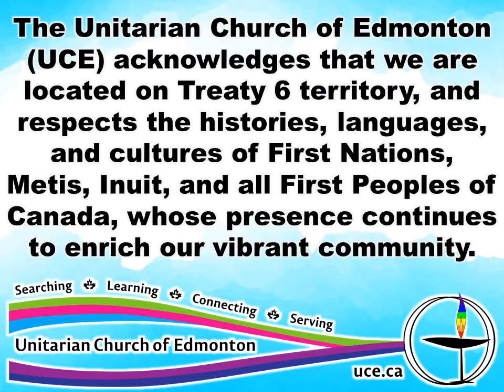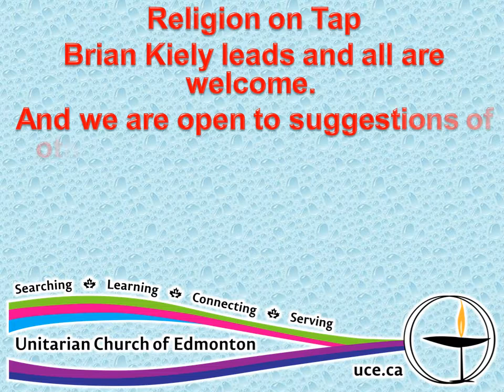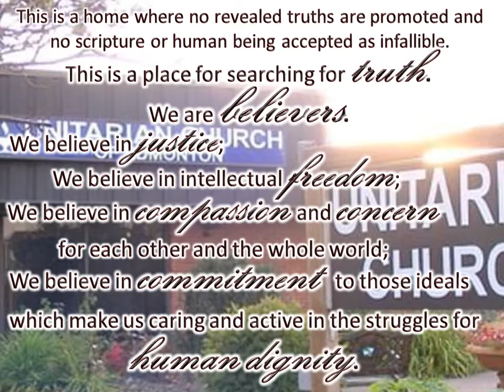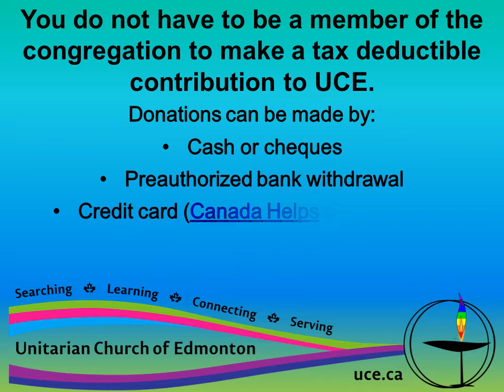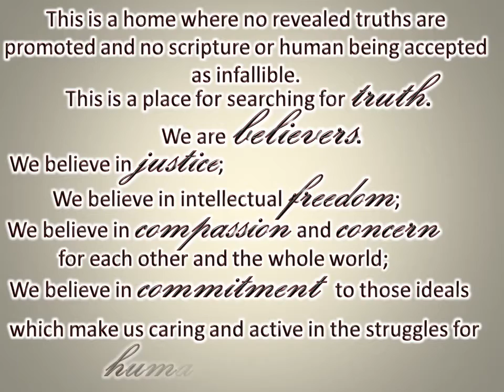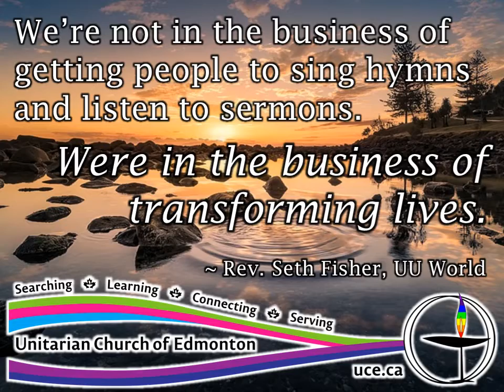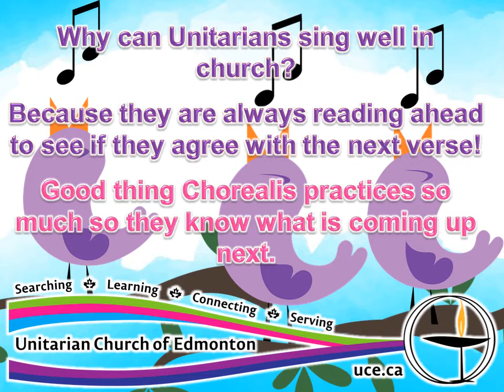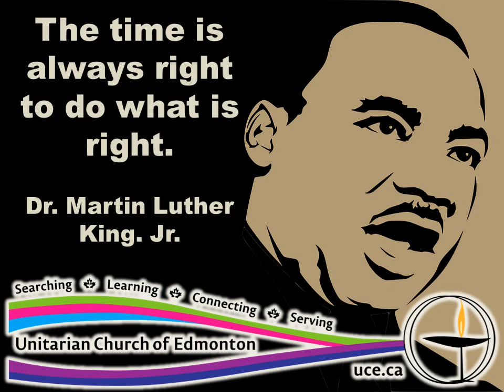September 2018 at UCE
The Unitarian Church of Edmonton donates half of the loose cash collected each Sunday to a different charity. For the month of September UCE is donating to CAMP FYREFLY. Camp fYrefly is a summer camp and leadership retreat designed for lesbian, gay, bisexual, trans, two-spirit, intersex, queer, and questioning youth, (LGBTQ2S+) and planned in part by a committee of the same youth it seeks to serve. Founded in 2004, Camp fYrefly is designed to help youth develop the leadership skills and personal resiliency necessary for them to become agents for positive change in their schools, families, and communities.